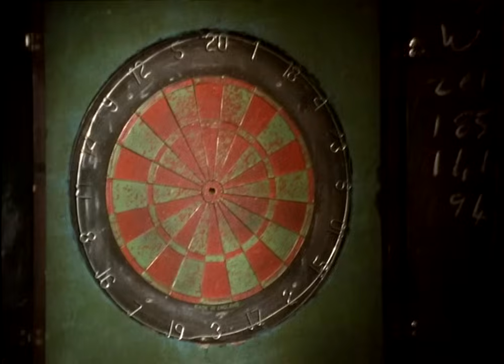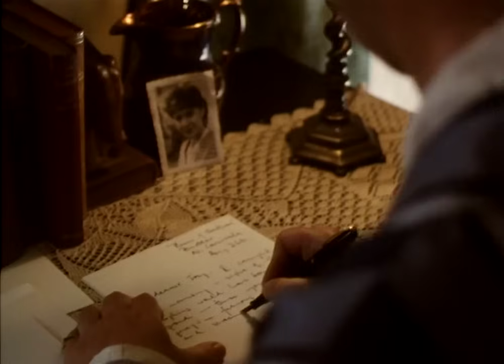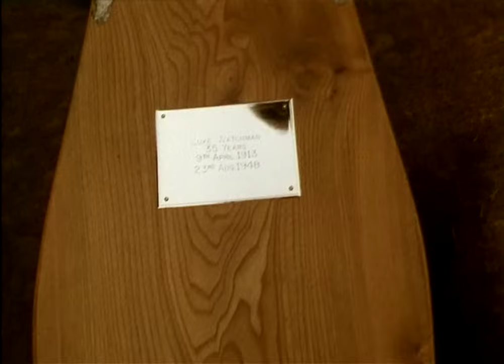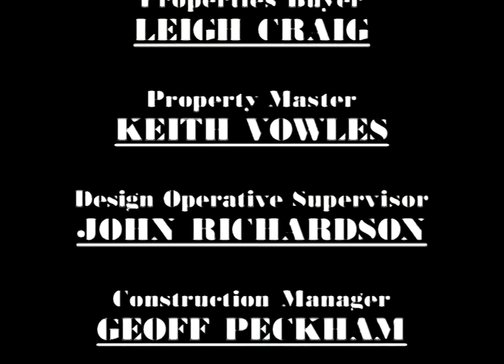The Inspector Alleyn Mysteries S01E05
Death at the Bar
During a display of dart throwing in a Cornish pub, a man's hand is impaled by a dart, and he dies shortly afterward from cyanide - although no one can explain how.

The Inspector Alleyn Mysteries is a British detective television series broadcast on BBC1. It was adapted from nine of the novels by Dame Ngaio Marsh and features the character Chief Inspector Roderick Alleyn. The pilot episode was shown in 1990, with Simon Williams playing the part of Alleyn. Two series followed in 1993 and 1994, with Patrick Malahide replacing Williams in the title role.